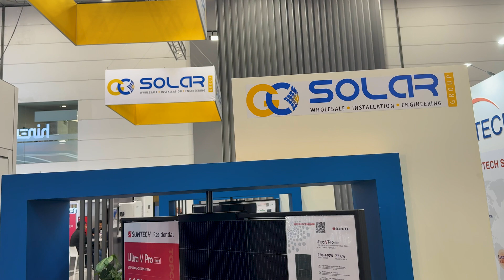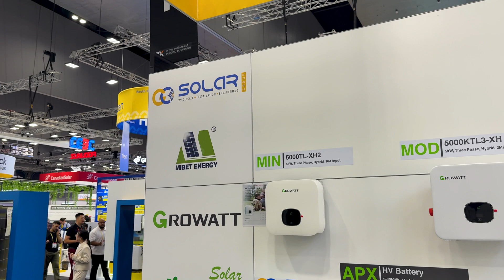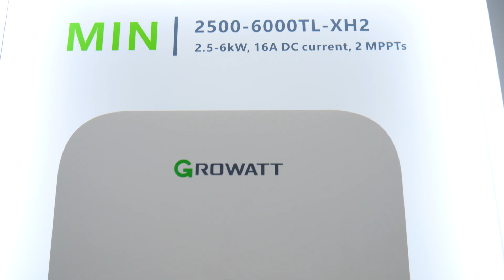Whats next for the Solar & Battery market ft. Mike from GoSolar | All Energy Australia Expo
0:00 - Go Solar Interview Begins
1:04 - What Does Go Solar Actually Do?
2:15 - Battery Market vs Solar Market Trends
3:30 - Choosing the Right Battery Brand for Australia
4:40 - Go Solar's Installation Process & Sunterra Explained
5:50 - Future of Solar & Batteries in Australia

Recommended & Reviewed Products on Amazon AU

Do you need an amazing portfolio tracked for your ASX stock with automated Tax reporting?  Then check out Navexa, I use it, I love it and cannot recommend it enough.